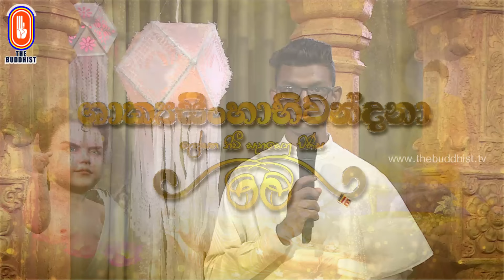Ven Kothmale Kumarakassapa Thero | 2024-05-24 | 4.00 AM (මුළු ලෝකයම දුකින් මිදෙන මාර්ගය...)